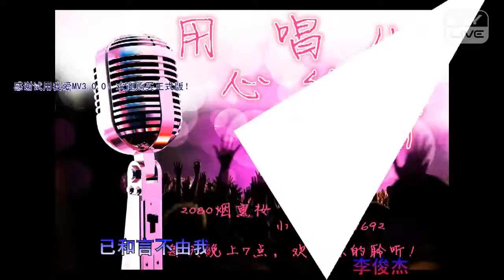YY 神曲 烟熏妆 -《原創 - 配角戲》（Artists Singing・Dancing・Instrument Playing・Talent Shows・DJ・KPOP).mp4